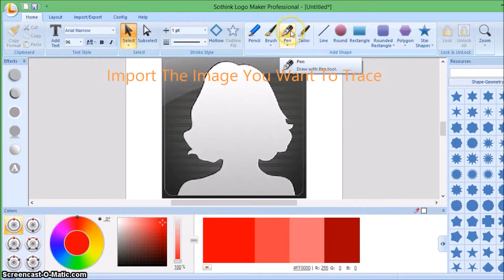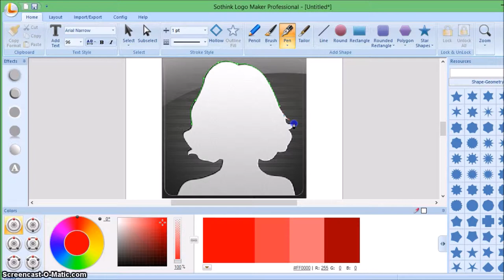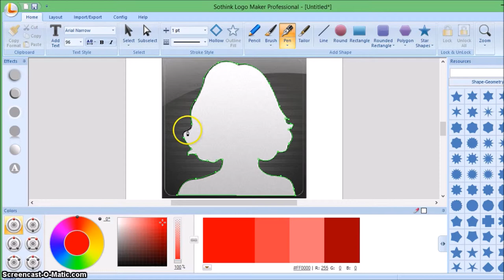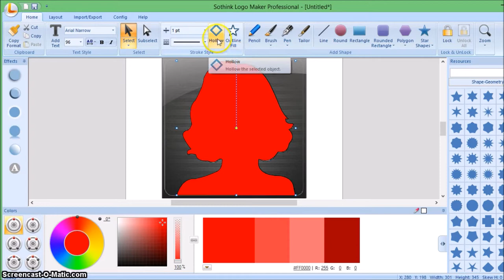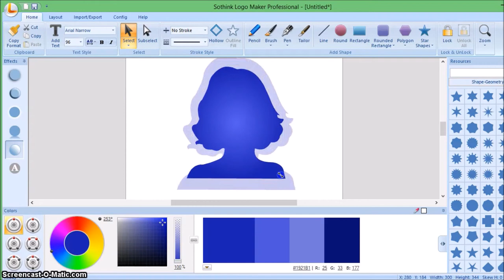How To Use The Pen Tool Even If You'd Rather Curl Up and Die!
Using the pen tool can be pretty scary at first. But, when you get the hang of it, there's nothing in this world you can't trace!